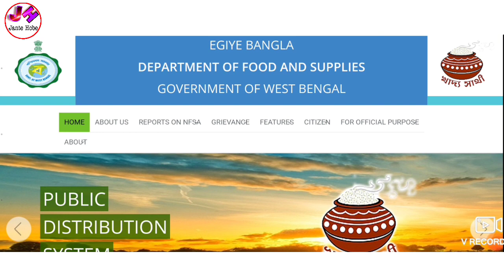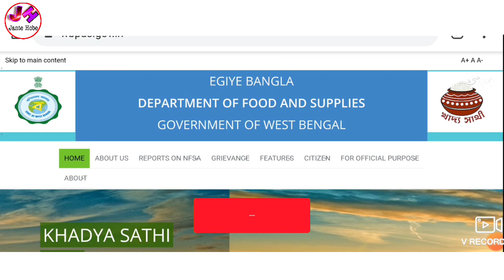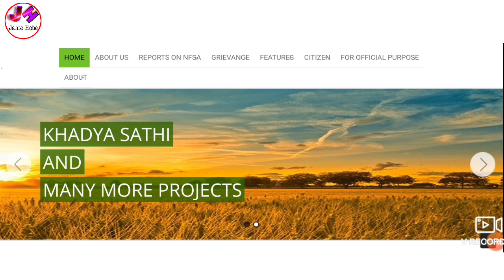রেশন কার্ড পোস্ট অফিসের মাধ্যমে বাড়িতে আসছে। Digital Ration Card Unboxing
নমস্কার,সকলকে স্বাগত জানাই আপনাদের ইউবটুব চ্যানেল "জানতে হবে" তে। এই চ্যানেলে আপনারা প্রতিদিন সরকারি খবর, চাকরির খবর, বিভিন্ন প্রকল্প, টেকনোলজি সংক্রান্ত খবর, বিভিন্ন অফার ও আপডেট, অ্যপ সংক্রান্ত খবর ইত্যাদি পেয়ে যাবেন।।